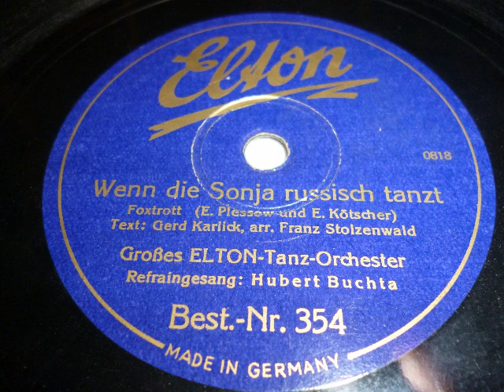Wenn die Sonja russisch tanzt, Gr Elton Orchester, Gesang Hubert Buchta, Stuttgart, 1934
Wenn die Sonja russisch tanzt, ein Schlagerlied, heute vor allem noch durch die Version der Comedian Harmonists bekannt. Hier eine Elton-Platte, Aufnahmeort Stuttgart, Aufnahmejahr: 1934. Großes Elton Tanz-Orchester (Direktion EmIl Kahn). Der Sänger Hubert Buchta (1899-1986) war dem Stuttgarter Publikum wohlbekannt. Er gehörte nahezu 40 Jahre fest zum Ensemble der Stuttgarter Oper. Eine Schellackplatte aus dem Schallarchiv des Radiomuseum Hardthausen.